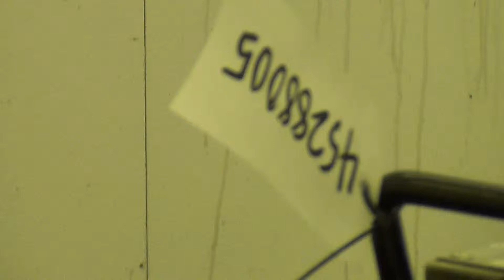Used- Plastic Recycling Machinery MGK 400/175TL Resin Grinder - stock # 45288005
Used- Plastic Recycling Machinery MGK 400/175TL Resin Grinder, serial 5B0011002, 3 phase, 460V, 60 hz.